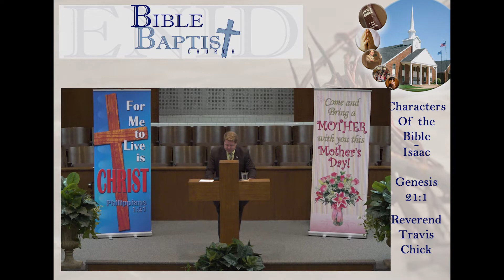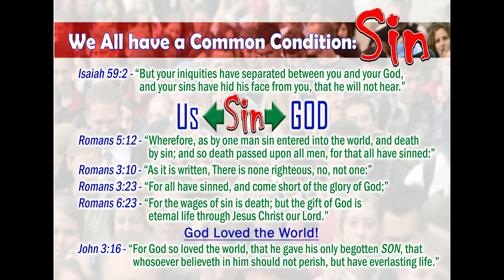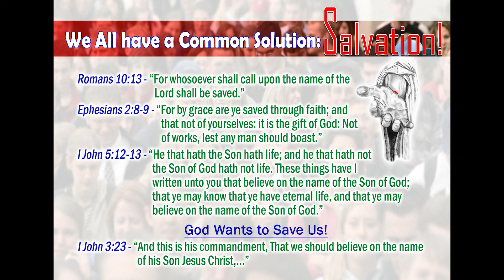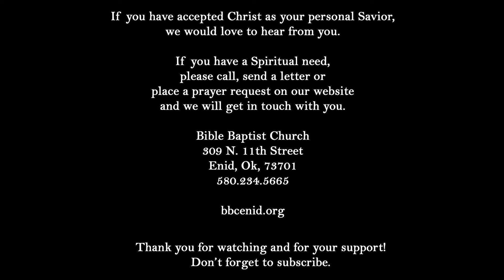Characters Of the Bible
Character study - "Isaac, The Promised Seed"